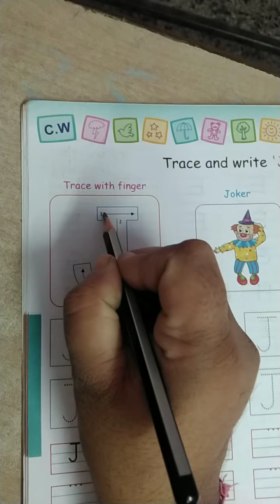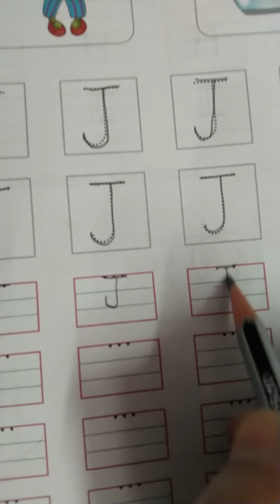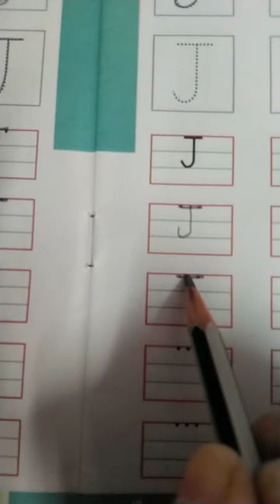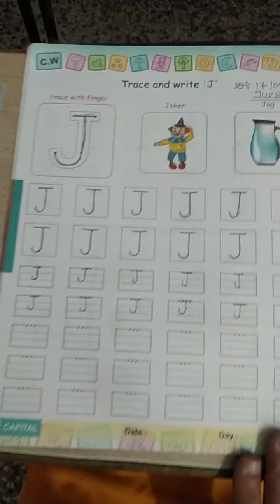CLASS NURSURY SUBJECT ENGLISH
EDUCATIONAL CHANNEL
CLASS NURSARY
SUBJECT ENGLISH
CHAPTER

ADMISSION OPEN